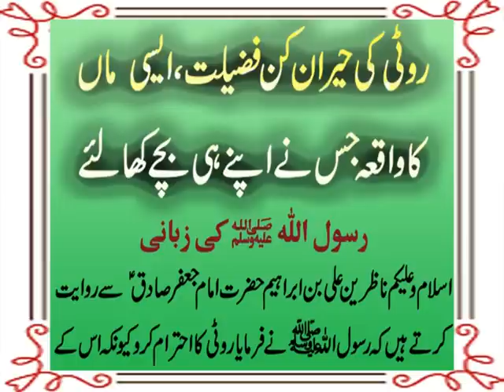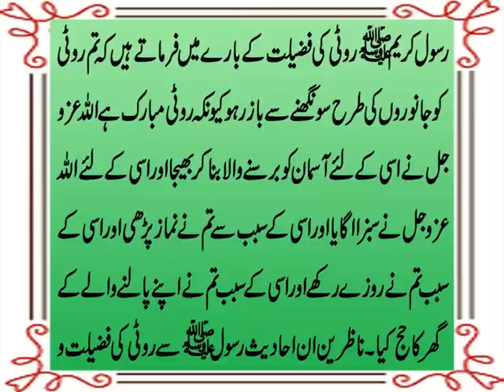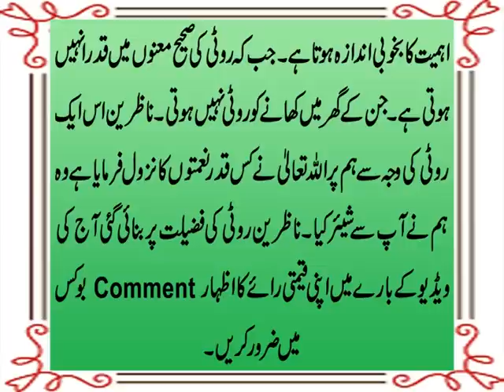Roti Ki Heran Kun Fazilat O Ehtram | Waqia Maa Apne Bache Kha Gai | Rasool Allah S.A.W. Ki Zubani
Aaj ki video mein ham ap se Roti ki heran kun fazilat rotifazilat par mabni aik waqia share kar rahe hain aur ye waqia RasoolAllah S.A.W. nay khud logon k samnay bian farmaya tha. Jis mein aik aisi maa ka qissa bian kia ja raha hai jis nay bhook k sabab apnay hi bache kha liye. Details k liye ye video end tak dekhen aur agar apko pasand aye to isay Like aur Share zaroor karen.